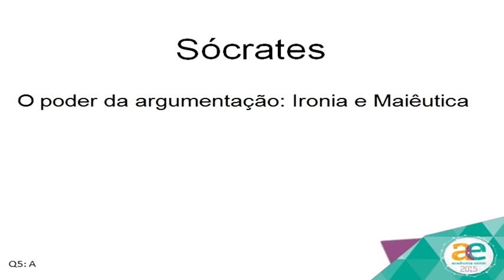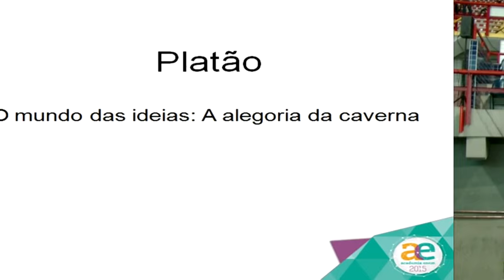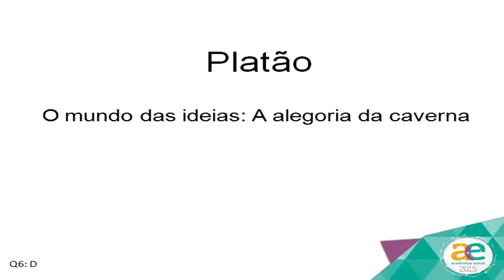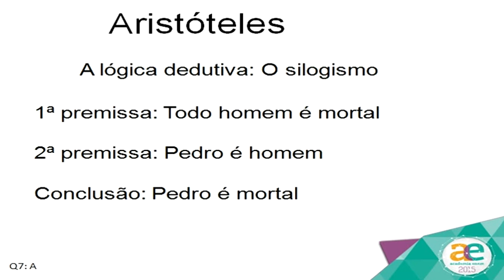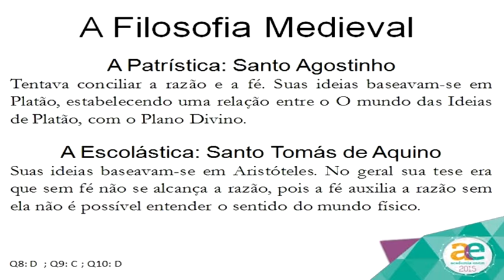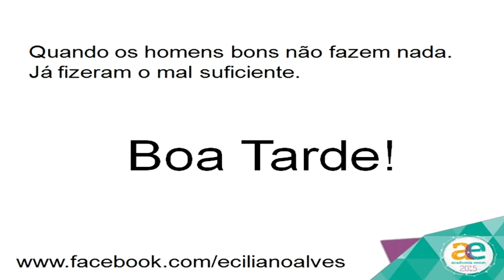Aula 23/08/2015 - Eciliano Alves - Filosofia - Parte 02/02